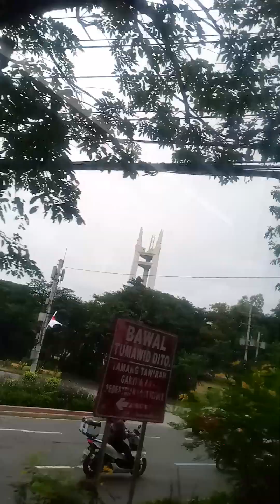Cavite to Caloocan Travel Vlog